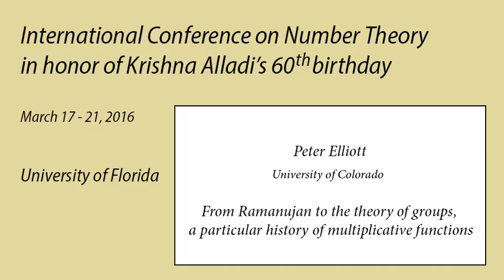UF - Alladi 60 - Peter Elliott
Peter Elliott, University of Colorado, Boulder
From Ramanujan to the theory of groups, a particular history of multiplicative functions